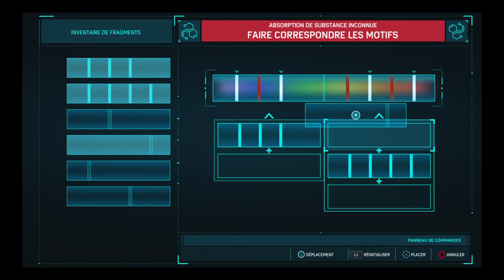Marvel's Spider-Man Trophée R&D fuite toxique